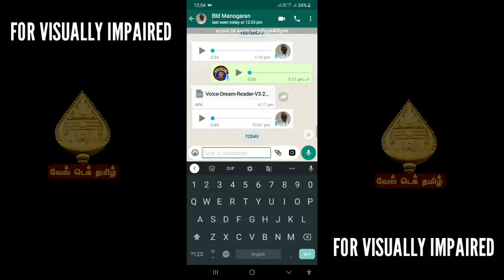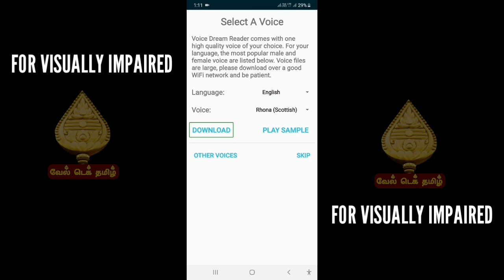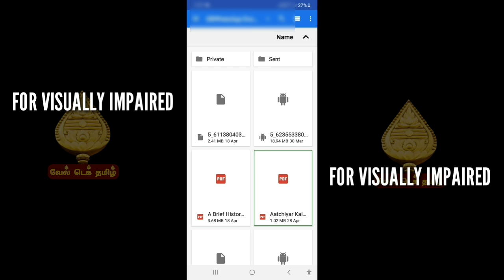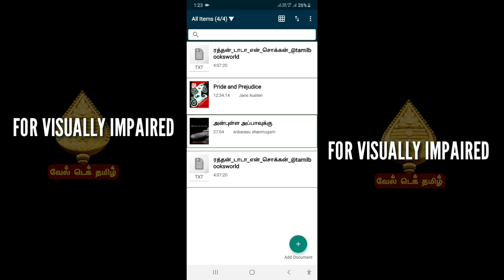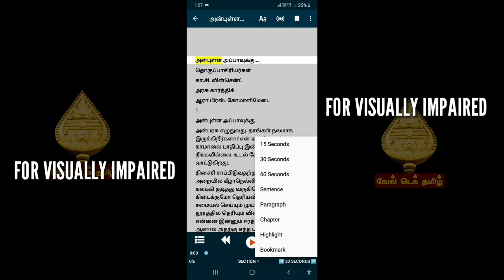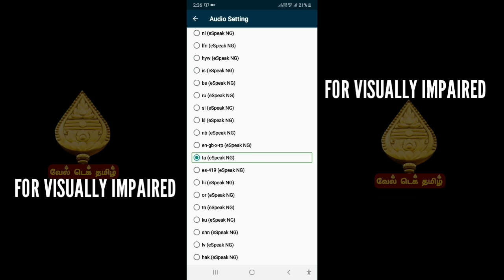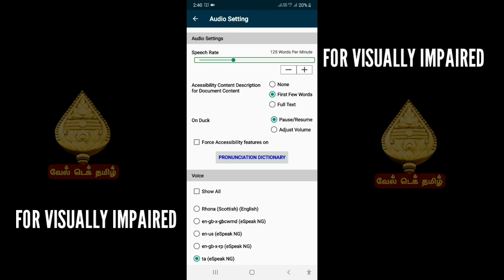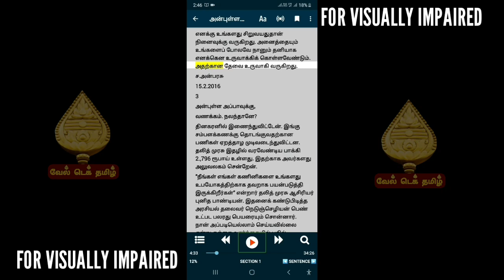Voice Dream Reader | E-Books Reader | ரொம்ப ஈஸியா ஈபுக்ஸ் வாசிக்கலாம் | Vel Tech Tamil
Play store Alink.

Text-to-speech reading tool that supports PDF and DRM-free eBooks.

Voice Dream Reader is an accessible reading tool for mobile and tablet devices. With advanced text-to-speech and a highly configurable screen layout, it can be tailored to suit every reading style from completely auditory to completely visual, plus synchronized combination of both.

The visually impaired will benefit from the ability to hear documents read in their favorite voices; students and others with dyslexia will appreciate the synchronized reading capability that integrates text and voice; and everyone who wants to hear or read their documents in their own way will benefit from the  configurability of the visual and voice capabilities.

Voice Dream Reader supports reading PDF, DRM-free EPUB and DAISY eBooks and more. It can load files from file sharing apps like DropBox, Box and OneDrive, or directly from your local device. It has direct integration with the Bookshare book-sharing service